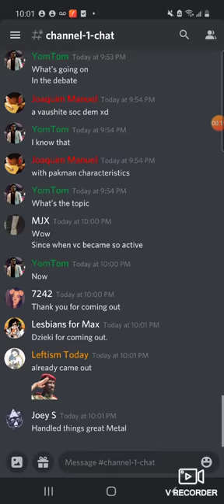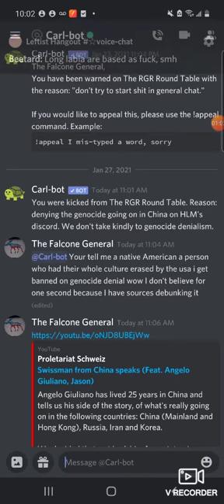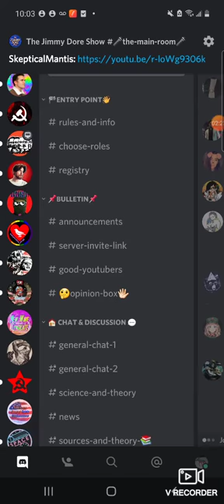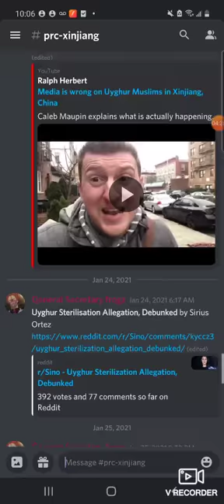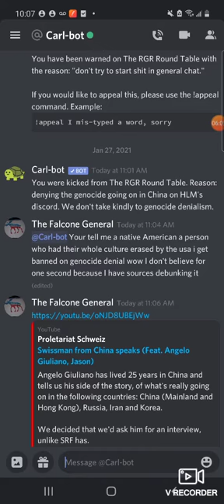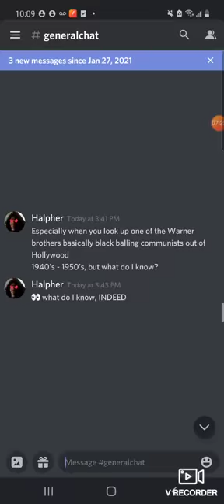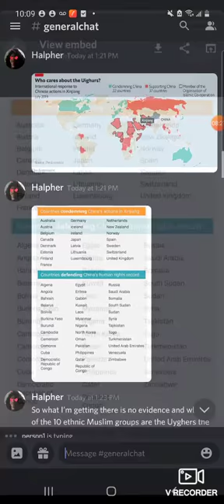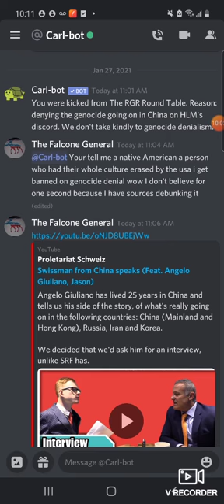why I got banned from the riley grace roshong server